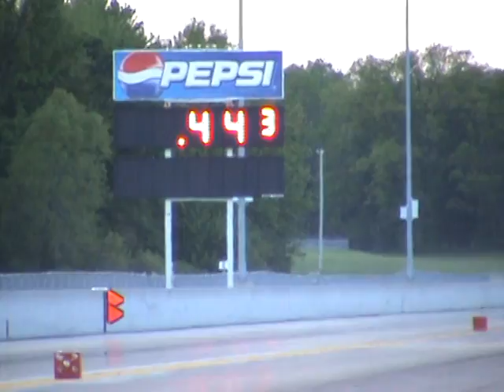10.2 Cobra Jet vs 12.2 Fox Notch Mustang 5.0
10.2 Cobra Jet vs12.2 fox Mustang 5.0 at Martin Michigan US 131 Motor Sports Park during the summer of 2010.

Search for Wyldfantasies on Facebook!